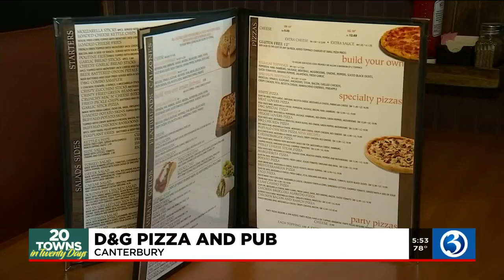SOMETHING'S COOKING: D&G Pizza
From pizza to pastrami, you'll find a little bit of everything on the menu to satisfy anyone at D&G Pizza.